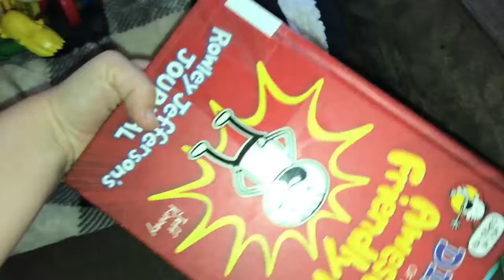Mario Series) Bowser Juniors Brother